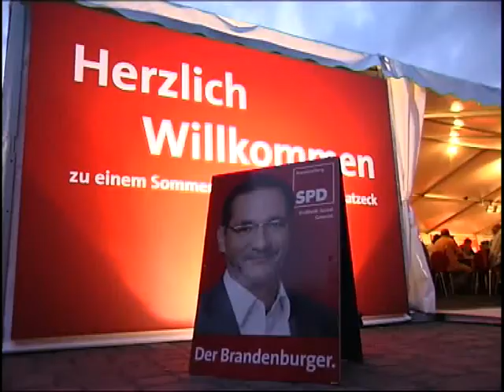Gelungener Auftakt: Platzeck-Sommertour gestartet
Caputh - Besser hätte die Sommertour von Matthias Platzeck gar nicht starten können. Bei angenehmen 26 Grad und Abendsonne waren zahlreiche Gäste der Einladung zu einem Sommerabend mit Matthias Platzeck an den Schwielowsee gefolgt.

In einem sehr stilvoll gestalteten Zelt begrüßten Ministerpräsident Matthias Platzeck, Landtagsabgeordnete Susanne Melior und Bundestagsabgeordnete Andrea Wicklein die Anwesenden mit kurzen, einführenden Worten, ehe sie sich an die Tische begaben, um in ausführlichen Gesprächen mit den Gästen auf Tuchfühlung zu gehen. Viele Gäste zeigten sich von dem Veranstaltungskonzept begeistert und waren sehr erfreut, dass sich Matthias Platzeck die Zeit für so viele persönliche Gespräche nahm. Als sehr angenehm wurde vor allem die lockere, ungezwungene Atmosphäre empfunden. Bei leckeren Speisen und Getränken kamen die vielen Gäste auch untereinander in spannende Gespräche. So manche Visitenkarte tauschte den Besitzer.

Unter den zahlreichen Gästen konnte Matthias Platzeck auch zwei frischgebackene Weltmeister begrüßen. Detlef Alms hatte bei den vor wenigen Tagen im kanadischen Vancouver zu Ende gegangenen Weltmeisterschaften der Polizei und Feuerwehr den Titel im Bankdrücken gewonnen. Michael Behrens holte Gold im Treppenlauf über 32 Stockwerke.

In den nächsten drei Wochen wird Matthias Platzeck insgesamt an 16 verschiedenen Orten Vereinsvorsitzende, Unternehmer, Kulturschaffende und engagierte Bürger treffen und mit ihnen ins Gespräch kommen. Aktuelle Fotos und Berichte finden Sie auf unserer Internetseite.